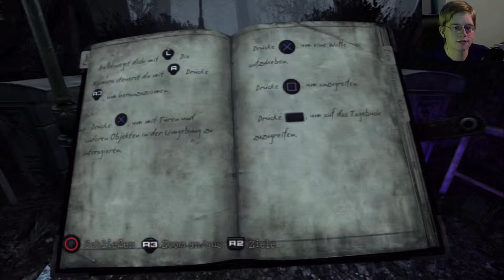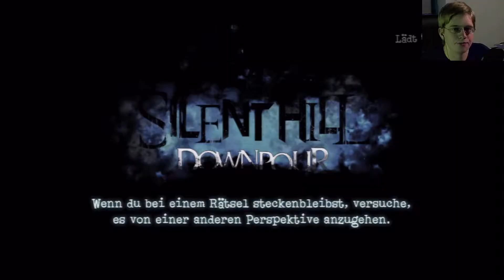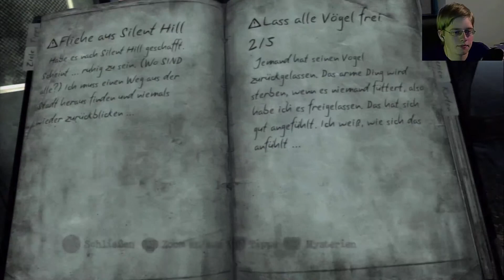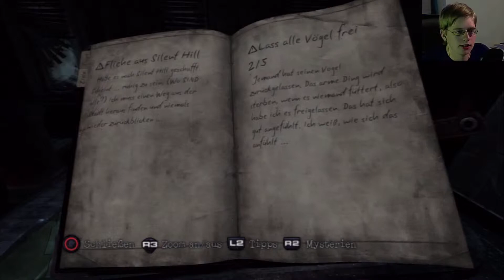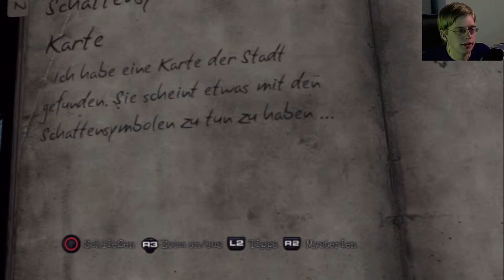Lets play Silent Hill Downpour #022 - Der Unterschlupf /Deutsch (HD) (Facecam)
Beschreibung:
Wir machen uns weiter auf die Suche nach einer Glühbirne. Leider finden wir stattdessen eine Mafiose Versteck. So sieht das jedenfalls aus. Doch was verbirgt sich darin?

Wenn euch das Spiel gefällt unterstützt doch die Entwickler: